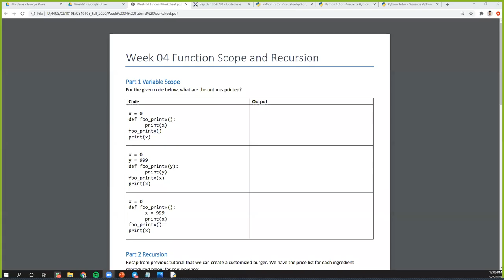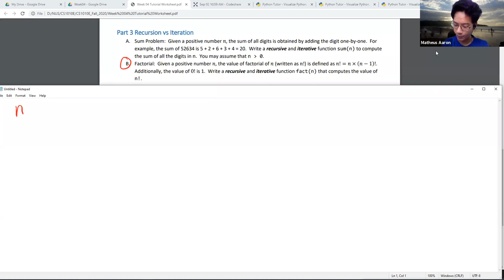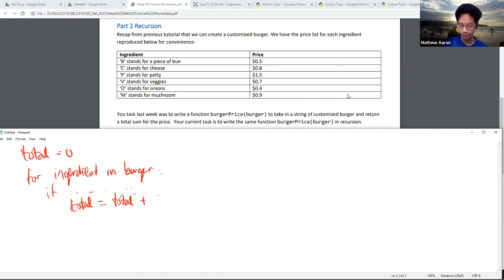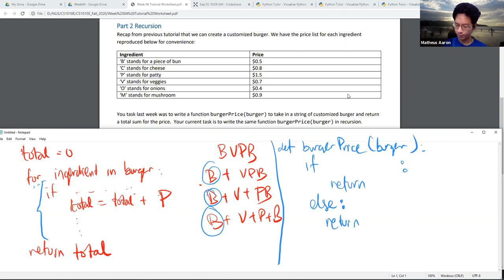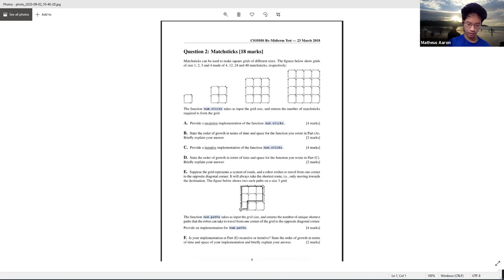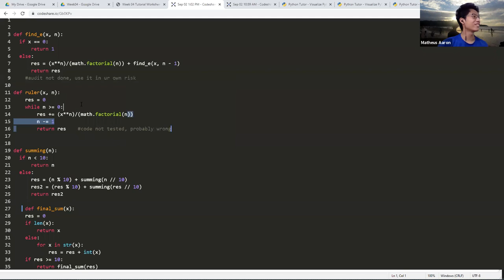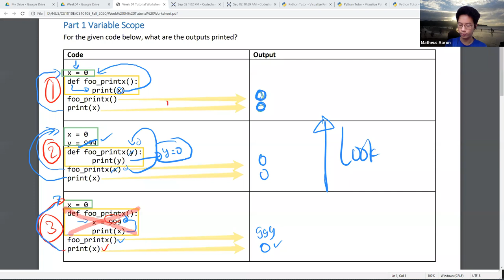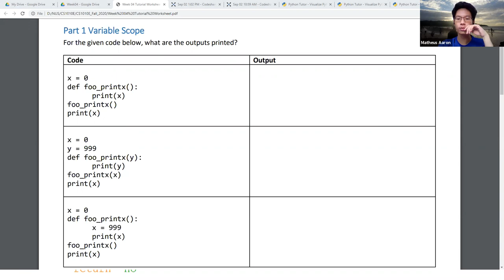CS1010E [2010] T05 Week 4 Tutorial